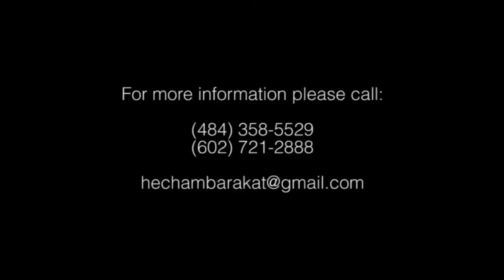Hisham Barakat-Drs.William & Yanell Danial's Wedding Part5